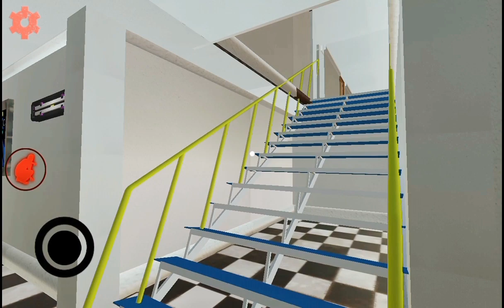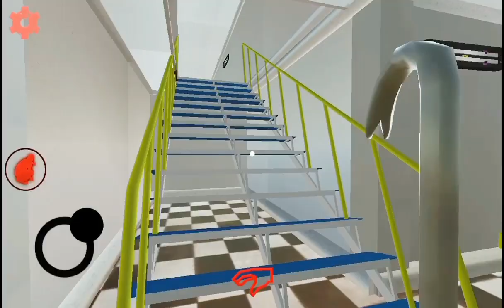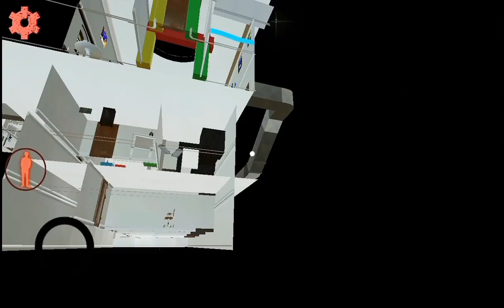Playing Scary Lizard House Escape: Full Gameplay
Enjoy horror escape with reptile Lizard monster in House game 2023

The horror house escape will tie you in its levels and missions taking place to kill the scary monster lizardmen. You will be surprised to play horror games 3d with amazing scary lizardmen monster attack. Haunted horror school make it more scary and trapped horror zone. You will be trapped and chase by Evil lizardmen. Creepy lizardmen is a real scary monster lizardmen ready to kill all.